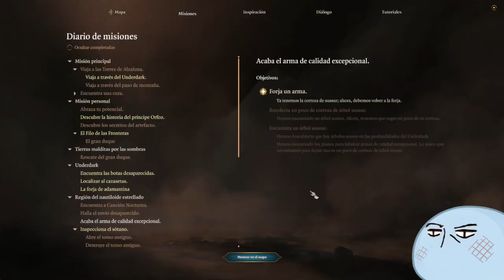Baldur's Gate 3 (Pc) | Gameplay Español | Parte 16 | Underdark parece Cono Norte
Por alguna razon, el audio se pone raro en Undedark